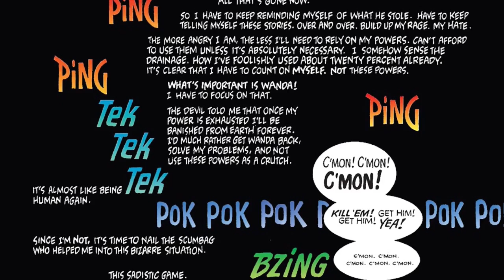The Humanity & HORROR of Spawn | Spawn Compendium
The Humanity & Horror of Spawn. This is a comic book review of Spawn issue numbers 1 through 25. Spawn Compendium.

Imagine a CIA Assassin named Al, super tough and loyal. But, BAM! Bad guys betray him and send him straight to fiery pits. Sounds rough, right? Well, Al makes a deal with a devil-guy to come back, but not as Al anymore. Now he's Spawn, a skull-faced warrior with wicked powers, fighting demons and trying to get back to his life.

⏰ Timestamps ⏰

0:00 Intro
1:04 Spawn Issue 1
7:16 Spawn Issue 2
12:50 Spawn Issue 3
20:03 Spawn Issue 4
29:31 Spawn Issue 5
37:22 Spawn Issue 6
42:50 Spawn Issue 7
48:37 Spawn Issue 8
57:23 Spawn Issue 9
1:03:33 Spawn Issue 10
1:11:25 Spawn Issue 11
1:19:45 Spawn Issue 12
1:30:00 Spawn Issue 13
1:40:56 Spawn Issue 14
1:49:32 Spawn Issue 15
1:58:01 Spawn Issue 16
2:06:51 Spawn Issue 17
2:16:22 Spawn Issue 18
2:25:31 Spawn Issue 19
2:37:31 Spawn Issue 20
2:49:23 Spawn Issue 21
3:02:05 Spawn Issue 22
3:12:09 Spawn Issue 23
3:23:25 Spawn Issue 24
3:37:24 Spawn Issue 25

Equipment I Use To Make This Video:

Filming: iPhone